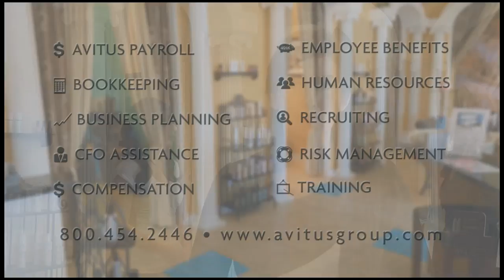Solutions for the Salon/Spa Community